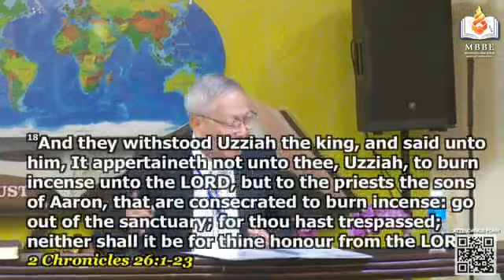The Life of Uzziah, Stubbornness Against Humility - Pastor Eddie Gerodias